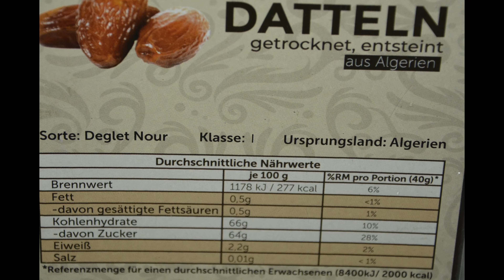Unter der Lupe: Datteln aus Argentinien getrocknet, entsteint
In diesem Video kurz unter die Lupe genommen die Öffnung und das Anschneiden der getrockneten und entsteinten Datteln aus Argentinien.